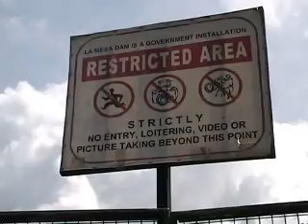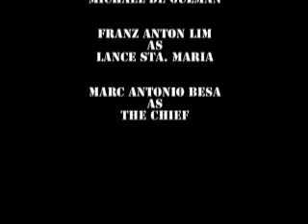The Package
Created by my cuz intended for their school project.. she took me n my lil' bro to star on her video..